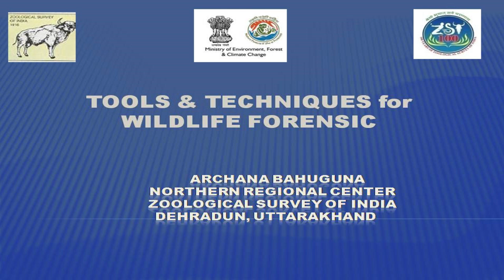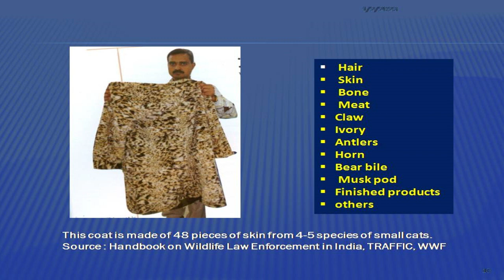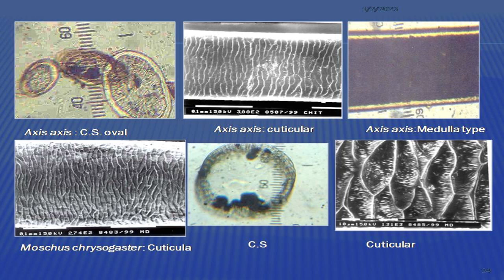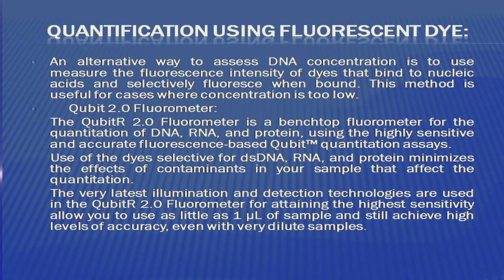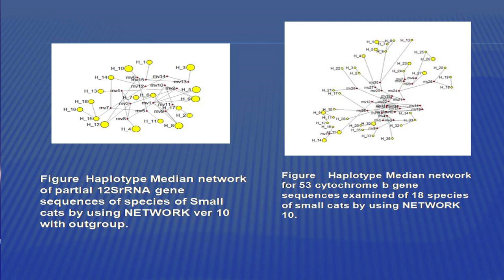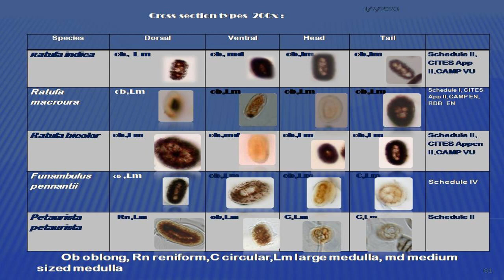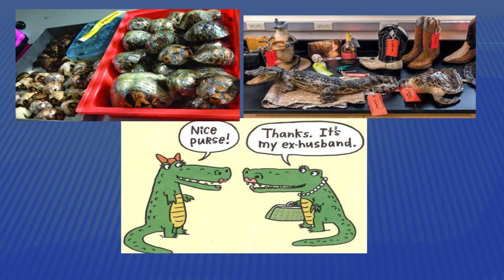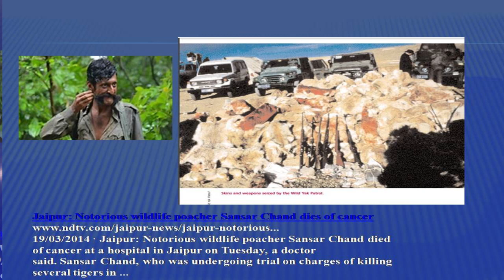Tools & Techniques for Wildlife Forensic By Dr Archana Bahuguna